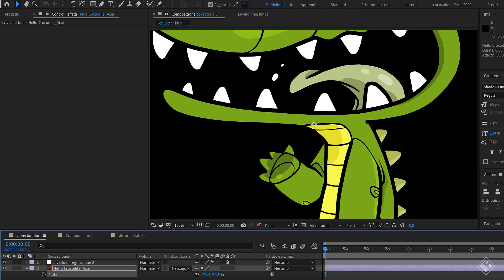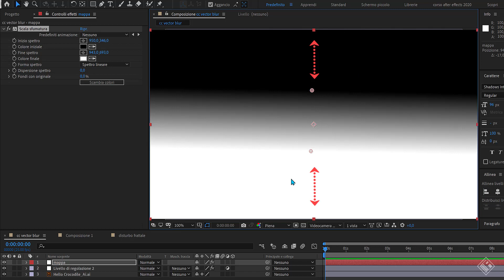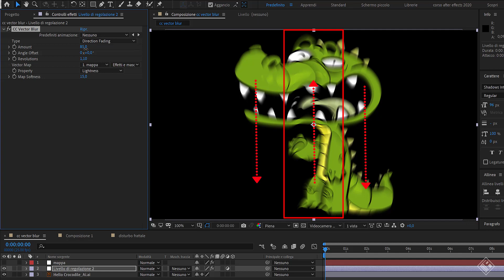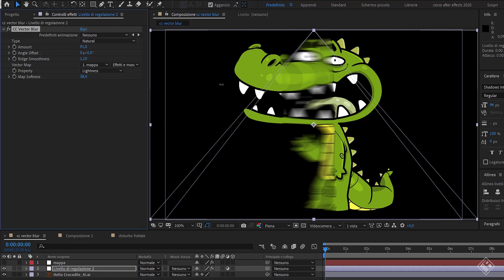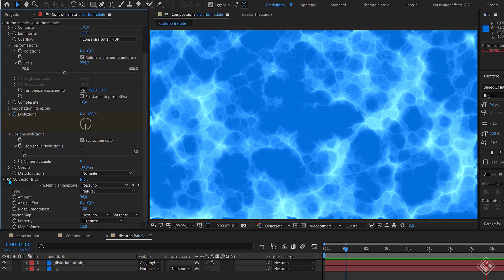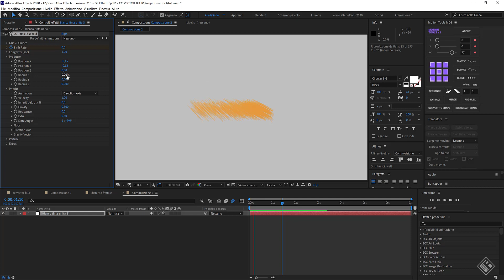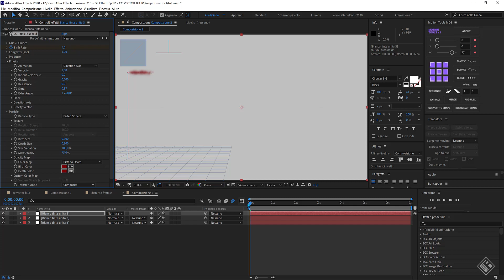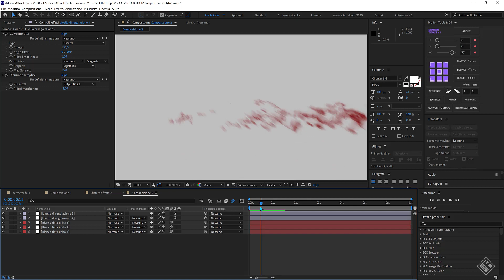Lezione 210 - Gli Effetti Ep.52 - CC VECTOR BLUR - Corso After Effects 2020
Lesson 210 - The Effects Ep.52 - CC VECTOR BLUR - After Effects 2020 Course
Ciao ragazzi e benritrovati a questo nuovo episodio dedicato agli effetti , oggi torniamo nella categoria sfocatura e contrasto per vedere quello chiamato cc vector blur, con la quale ottenere una sfocatura direzionale … e anche se abbiamo gia visto altri effetti dedicati alla sfocatura e altri dobbiamo ancora esplorare ,con questo terminiamo quelli con la sigla CC davanti… che altro non e’ che un prefisso che identifica quegli effetti creati da aziende di terze parti che li rendono poi disponibili e quindi compresi all’interno dei software di adobe…. Detto cio possiamo applicarlo direttamente al livello interessato dove ho questa illustrazione di un coccodrillo oppure aggiungiamo un livello di regolazione,e mantenendolo selezionato vado su effetto nella categoria sfocatura e contrasto e clicco su cc vector blur….appena inserito sembrera’che nulla sia successo, ma prima di iniziare a scoprire i suoi parametri voglio specificare il fatto che questo effetto non ha nulla a che vedere con i file vettoriali come quello che ho inserito nella composizione creato con illustrator dove se aumento la sua scala posso ingrandirlo a dismisura senza perdere la qualità dell’immagine utilizzando il comando nella timeline per la rasterizzazione continua…. La sua particolarita sta nel fatto che questo effetto usa una mappa vettoriale per sfocare un livello in una direzione specifica , … in pratica sfrutta un vettore inteso come un calcolo matematico per determinare una direzione e velocita tra due punti fissi.. ma tra poco lo capiamo meglio .

cc vector blur sfocatura vettoriale come creare uno schizzo di sangue